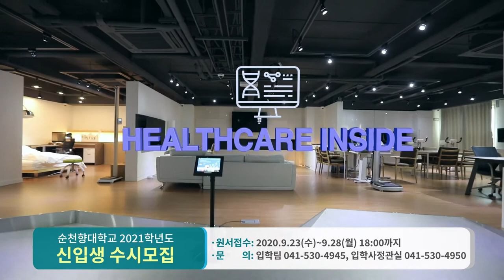[K_University]Soonchunhyang University - Promotional video for the application period